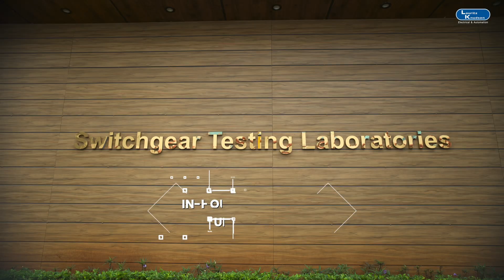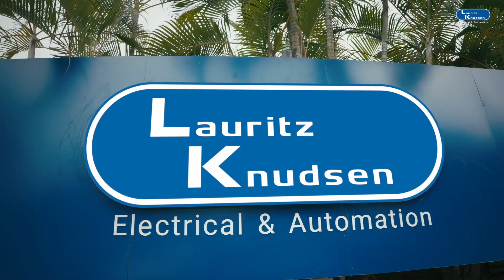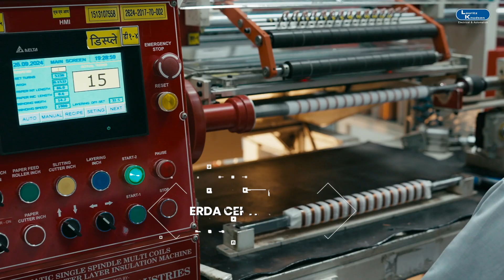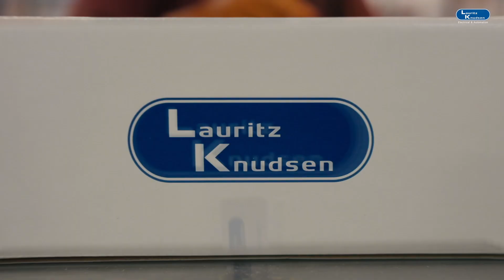1st Vadodara Automation Roadshow - Lauritz Knudsen Electrical & Automation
Exhibitor Spotlight – Vadodara Roadshow

Get a quick look at what Lauritz Knudsen Electrical & Automation. is bringing to the table at the 1st Vadodara Automation Roadshow! see how they're shaping the future of smart manufacturing.

6th June 2025
Grand Mercure Surya Palace, Vadodara
9:30 AM – 4:00 PM

Watch their video, explore their innovation, and meet them live at the show!